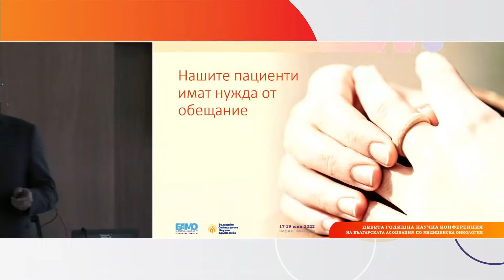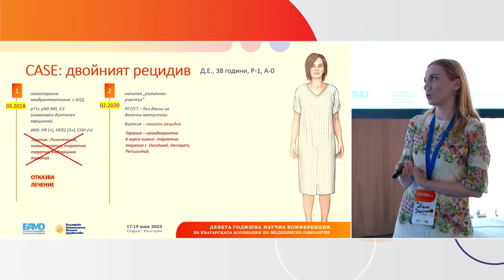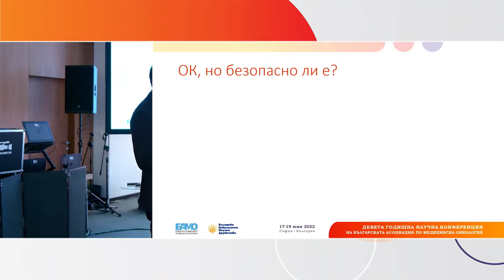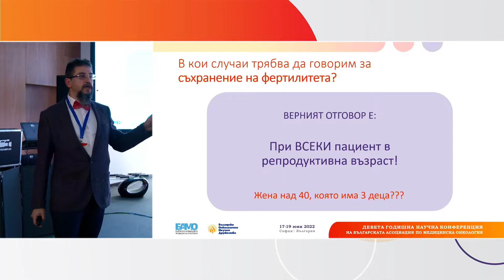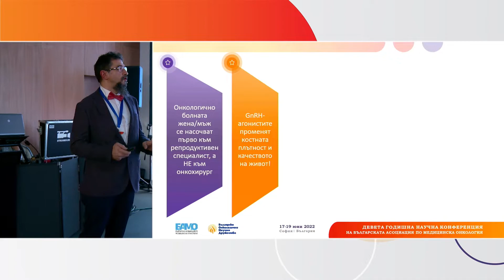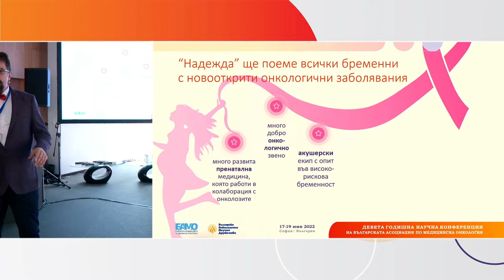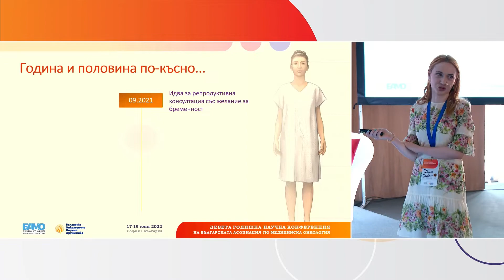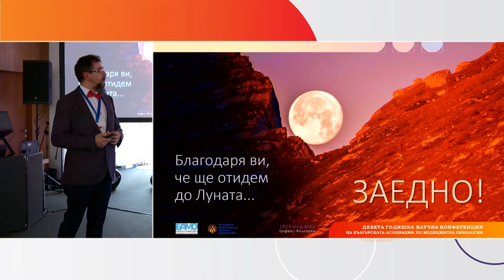Презентация на д-р Георги Стаменов и д-р Мила Кайрякова - Девета научна конференция на БАМО, 2022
Между 17 и 19 юни в София се проведе годишната конференция на Българската асоциация по медицинска онкология.
Болница „Надежда“ участва в престижното събитие с 15 от своите утвърдени лекари – медицински онколози, специалисти по репродуктивна медицина, акушер – гинеколози, фармацевти, патолози, физиотерапевти, клинични психолози.

В своята презентация "Репродукция, бременност и онкология - ОБЕЩАЙ МИ" д-р Георги Стаменов и д-р Мила Кайрякова коментираха, че съхраняването на репродуктивните способности е в интерес не само на пациента, но и на онколога, тъй като притесненията за фертилитета са втората най-честа причина за отказ, отложен старт или ранно прекъсване на онко терапията.

Съхраняването на фертилитета е доказано безопасна процедура, която по никакъв начин няма да забави противотуморната терапия, нито пък ще влоши прогнозата на онкологичното заболяване.

🍀По време на презентацията си д-р Стаменов представи поредния свой голям проект в тези посоки – нов уебсайт създаден специално за пациенти, сблъскващи се с онкологична диагноза, но с желание за дете вбъдеще. Те ще могат да намерят информация по отношение на тяхното заболяване и възможностите за съхраняване на фертилитета преди лечение и реализирането на бременност и раждане след приключване на терапиите. Сайтът ще предлага полезно съдържание и по отношение на повишаване качеството на живот на пациентите.

🍀Информацията в zapazi.me ще се разширява и по отношение и на други заболявания, застрашаващи фертилитета – ендометриоза, автоимунни и ревматоидни заболявания и др.